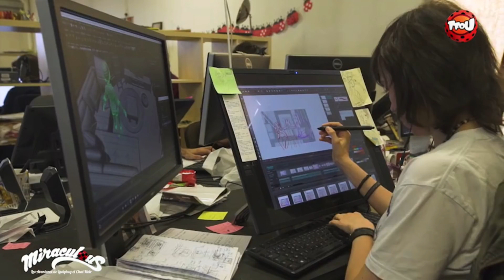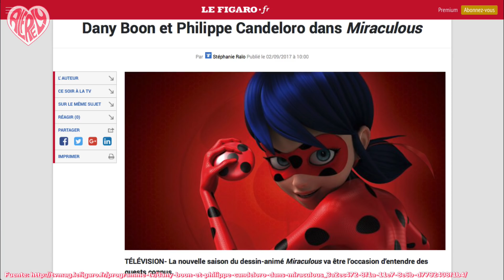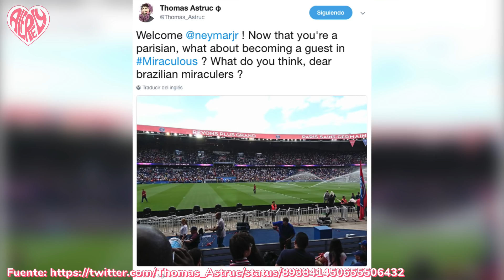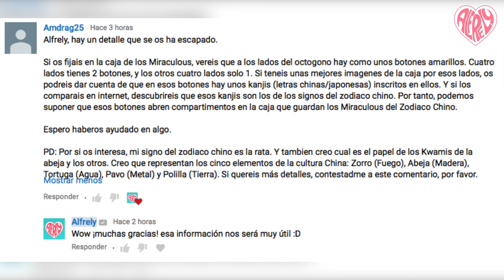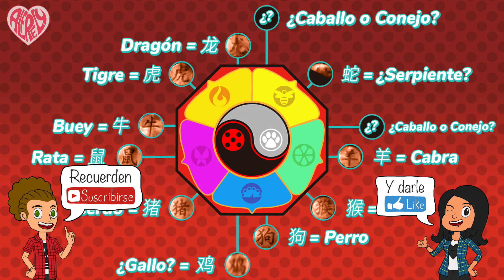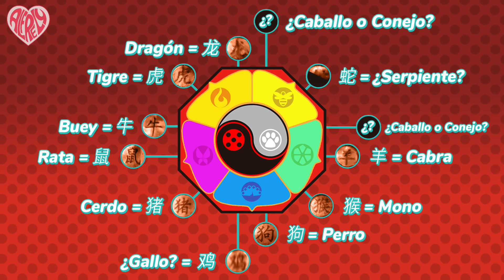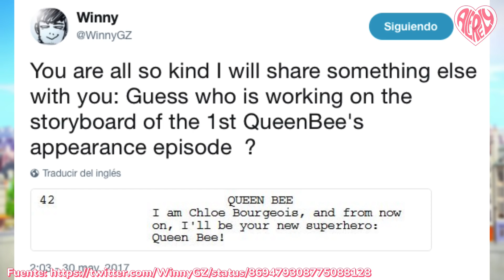Miraculous Ladybug | Nuevos héroes, villanos y especiales | Spoilers 2° Temporada | Análisis 🔍🤔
- CONTACTO -

-CANCIONES-
"Flower" by Morgan Matthews